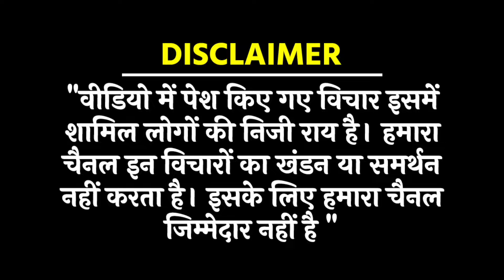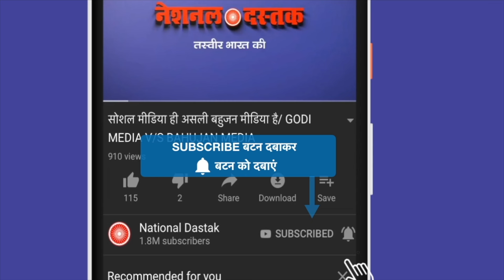चुनाव के ठीक पहले हुआ भंडाफोड़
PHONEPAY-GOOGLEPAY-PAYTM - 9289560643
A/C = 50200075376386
IFSC = HDFC0000314
Reporter-RANJAY
Editor-MANUJ
Camera person-ASHISH